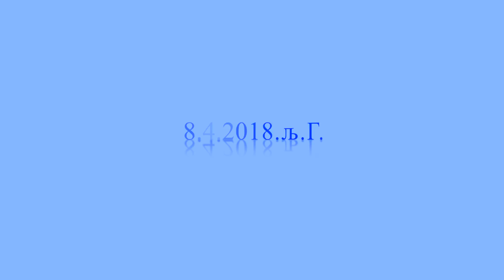Васкршње јутрење у Цетињском манастиру 8.4.2018.љ.Г.